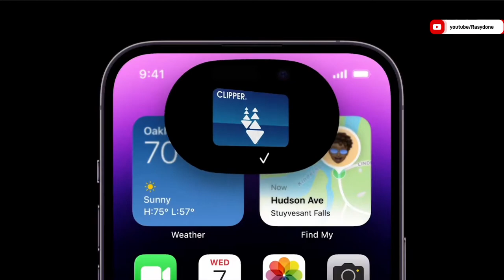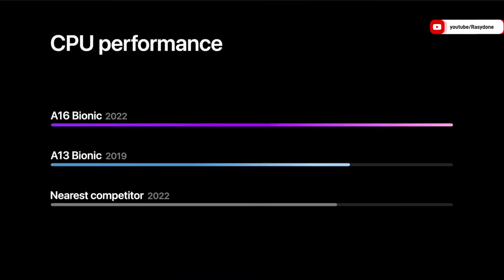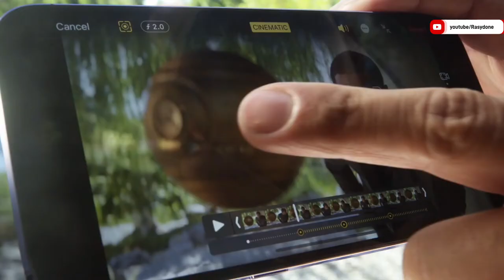PONI AJAIB iPhone 14 Pro / iPhone 14 Pro Max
11 Hal Menarik dari Launching iphone 14 Pro / iPhone 14 Pro Max